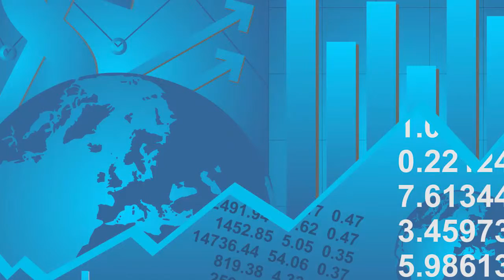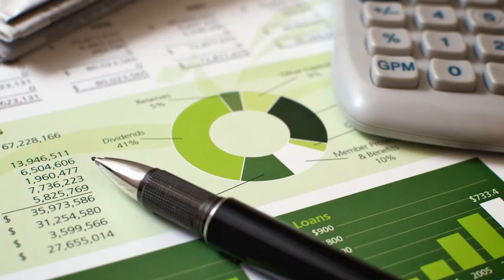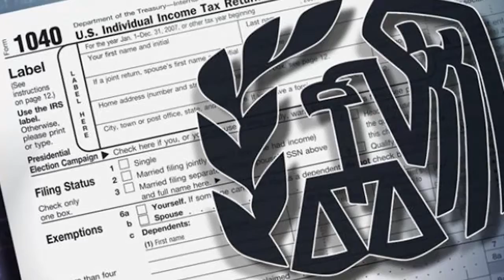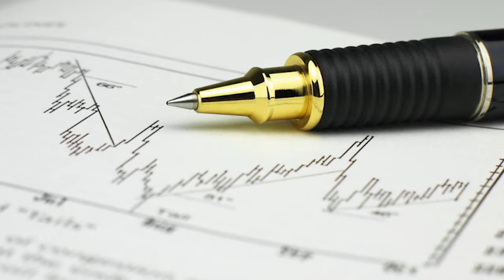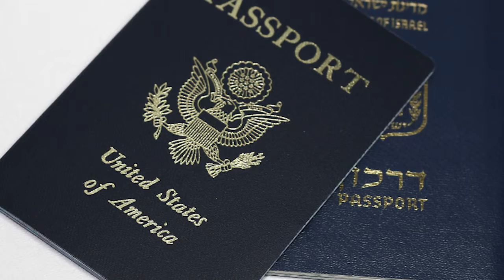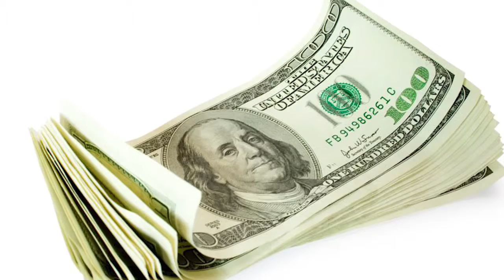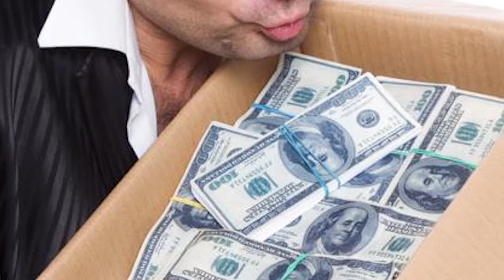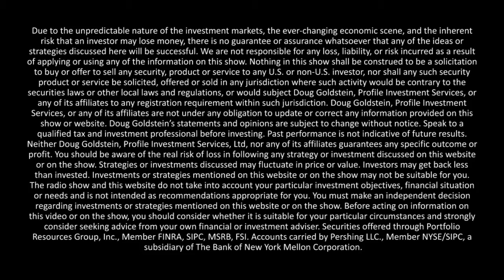Robert Wood – Should You Renounce Your U.S. Citizenship? – interview – Goldstein on Gelt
Robert W. Wood, tax attorney and expert on cross-border investing, discusses the pros and cons of renouncing U.S. citizenship if you live abroad? How does it affect taxation, Social Security payments, and estate planning, and will you be allowed to visit the United States again?